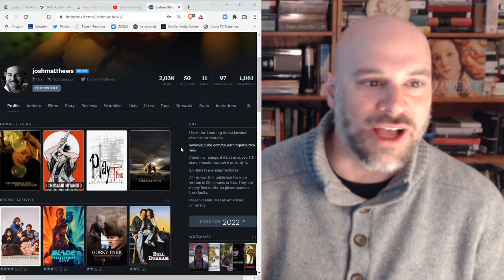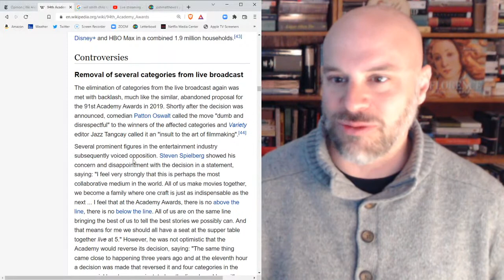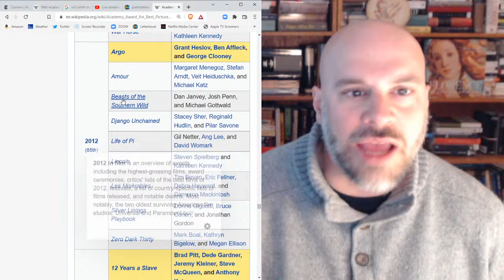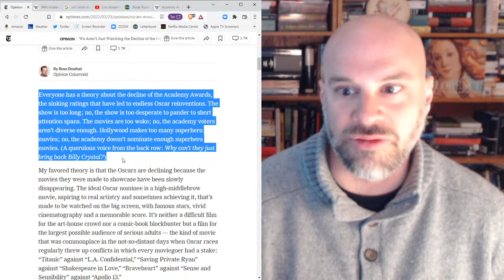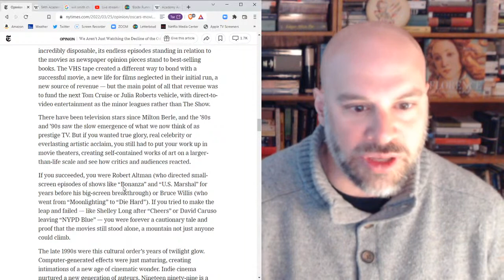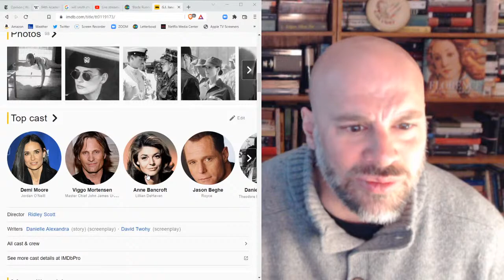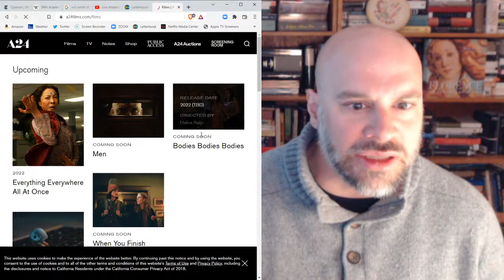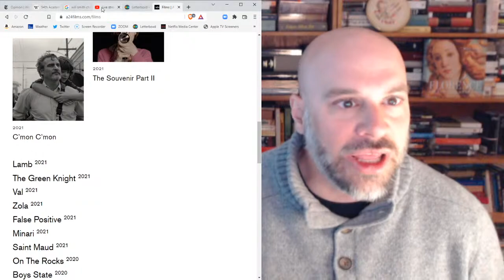2022 Oscars Recap -- Did Anything Good Happen at the Oscars?!?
In this livestream, I discuss:
-- upcoming March 2022 movies you might enjoy
-- what you might want to watch that's leaving the Criterion Channel, Amazon Prime, and Netflix.
-- and the usual recommendations and nonsense!

This video is a livestream. I discuss what to watch on Netflix, Disney Plus, Criterion Channel, and more.  We discuss what's coming out in movie theaters, what movies are great to watch, and I answer any chat and user questions.